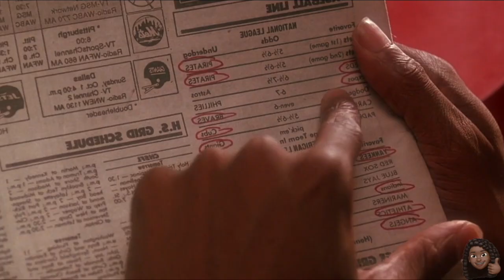Mo' Better Blues (1990) - Denzel Washington | Westley Snipes | Movie Recap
FILM DESCRIPTION:
Financially irresponsible Giant (Spike Lee) manages a jazz group, but his sax player, Shadow (Wesley Snipes), wants to replace him with a better businessman. Bleak (Denzel Washington), the band's trumpeter, then tries to defend his close pal Giant, leading to a power struggle between the two musicians. Meanwhile, as Bleak tries to straighten things out with his bandmates and manager, he also must choose to be with either sweet teacher Indigo (Joie Lee) or sultry singer Clarke (Cynda Williams).